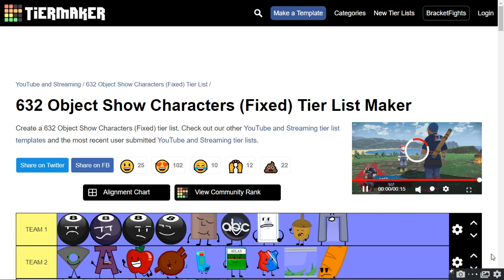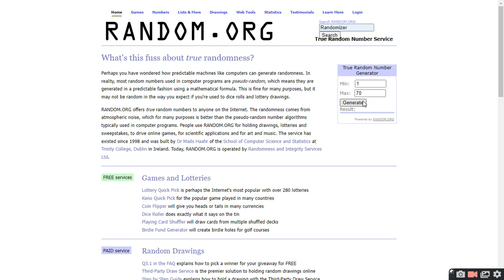LAZY OBJECT SHOW TIERLIST VIEWER VOTING 1 [READ DESCRIPTION AT END OF VIDEO]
vote somebody from team 35 to be out the 2 with the most votes will be out voting ends tomorrow